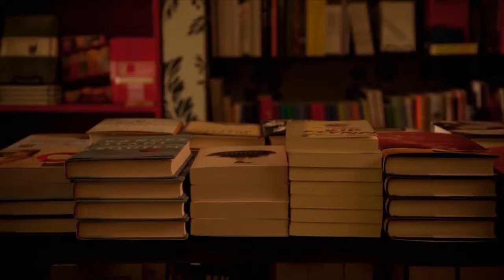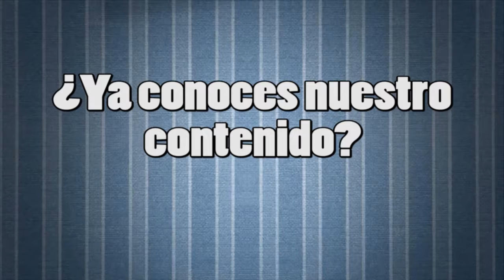Desde Los Libros - Las 3 P De Una Empresa Exitosa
27 Noviembre 2017
Programa: Desde Los Libros
Conductores: Maru Rodríguez
Invitados: Elías Muñoz